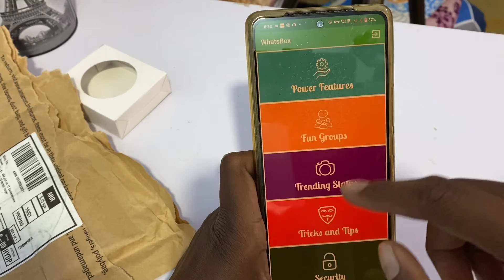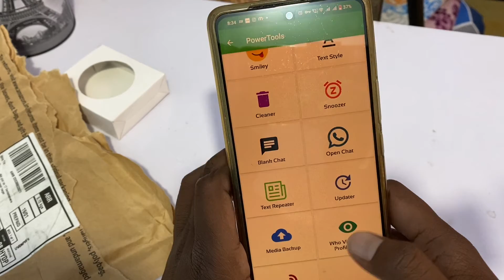How to Know Who Viewed My WhatsApp Profile Picture ( DP) in Telugu || Whats App DP Secret Tricks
How to Know Who Viewed My WhatsApp Profile Picture,
How to Know Who Viewed My WhatsApp DP,
How to See Who Viewed My WhatsApp Profile Picture,
How to Know Who Viewed My WhatsApp DP in ,
How to Know Who Viewed My WhatsApp Profile Picture in Telugu,
How to Know Who Viewed My WhatsApp DP in Telugu,
Whats App DP Secret Tricks,
Whats App Profile Picture Secret Tricks ,
Whatsapp Latest Tips & Tricks ,
WhatsApp Tricks & Tips in Telugu ,
WhatsApp Useful Hidden Setting  ,
WhatsApp New Feature  in Telugu,
WhatsApp New Settings in  in Telugu,
WhatsApp Tips in Telugu,
WhatsApp Tricks in Telugu,
WhatsApp in Telugu,
WhatsApp Tricks,

◆This video is purely fan made,if you (owners) want to remove this video, please mail to us at before doing anything we will respectfully remove it.

upload inappropriate.